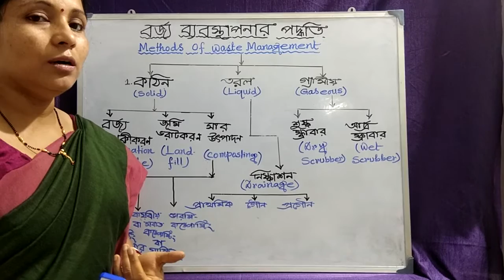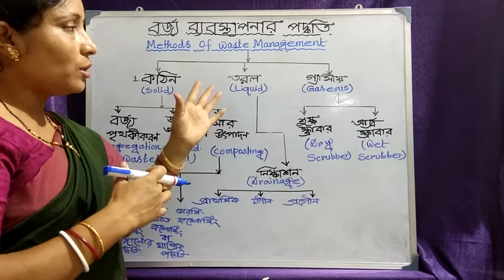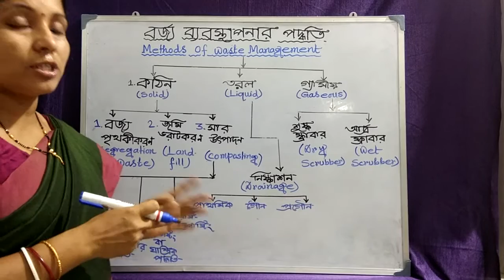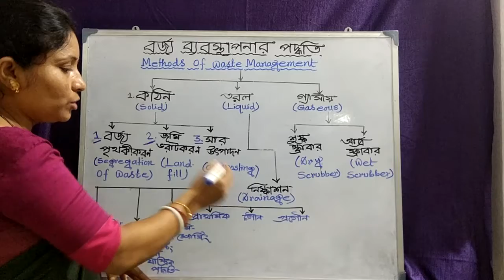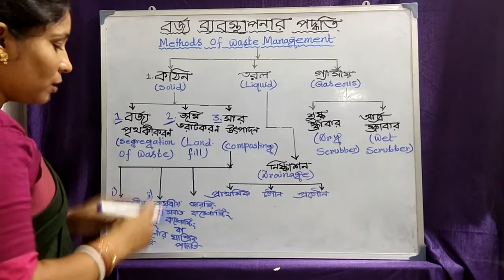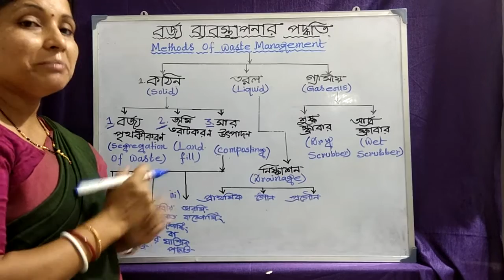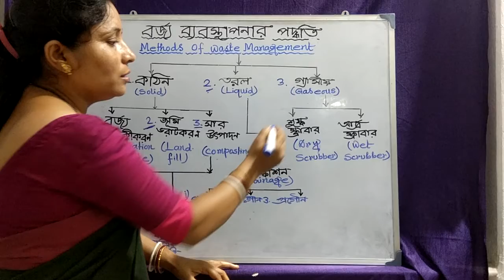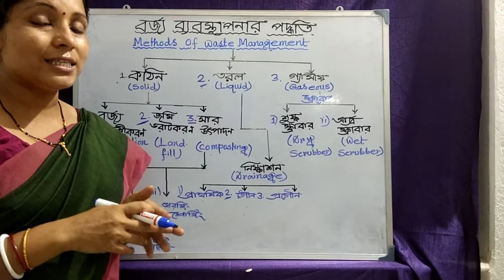বর্জ্য ব্যবস্থাপনার পদ্ধতিসমূহ | Waste management methods (CLASS - X)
বর্জ্য ব্যবস্থাপনা (Waste Management)
Part 1